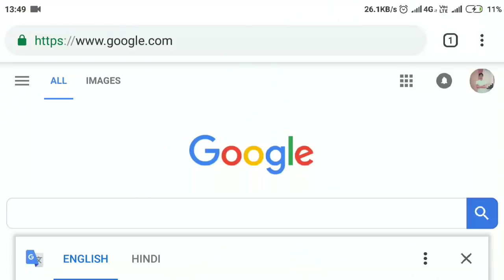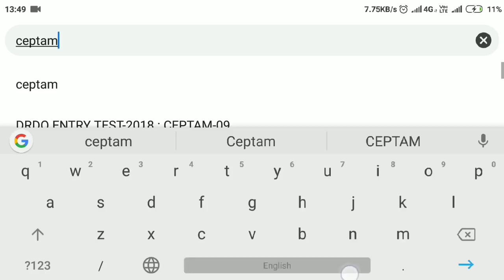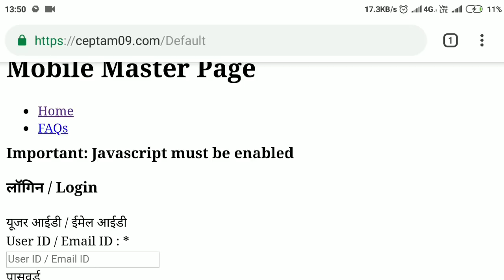Important notification BY DRDO Ceptam 09 | now you can edit and download your applications form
hello friends, in this i told you that who has done any mistake in Thier application form now they can redownload and edit there application form

you can Donate us to work more efficiently as per your effort by Paytm